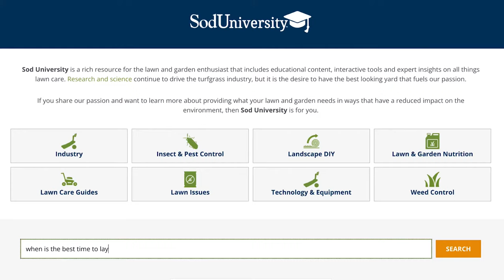Sod University by Sod Solutions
Sod University is a rich resource for the lawn and garden enthusiast that includes educational content, interactive tools and expert insights on all things lawn care. Research and science continue to drive the turfgrass industry, but it is the desire to have the best looking yard that fuels our passion.